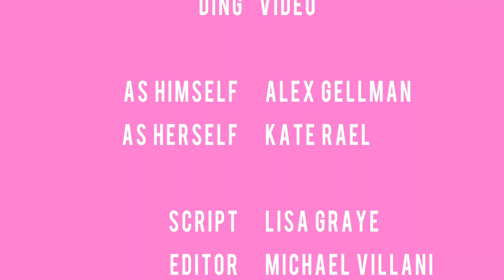Ding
2013 Ridgewood Guild Film Festival
Winner - Best Student Film

Starring Kate Rael & Alex Gellman
Written by Lisa Graye
Directed by Michael Villani